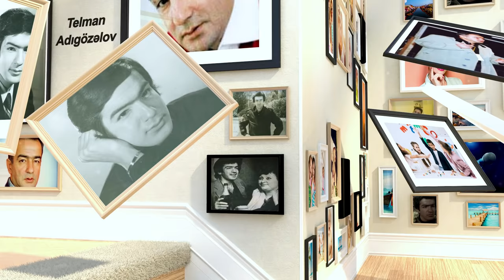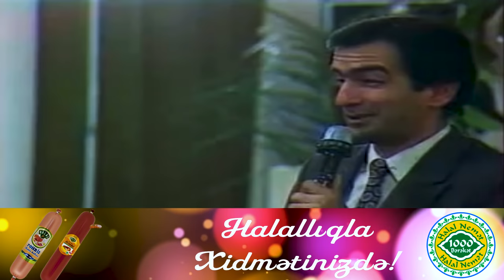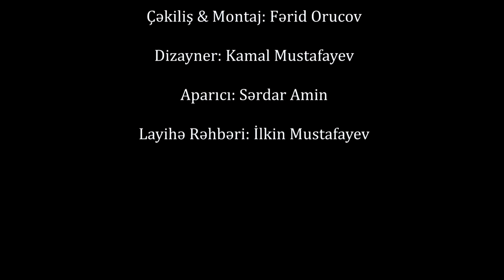Telman Adıgözəlovu həkimlər necə öldürüb?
Telman Adıgözəlovu həkimlər necə öldürüb? – Dişlərini düzəltdirməyə “pul tapmayan” Xalq artisti